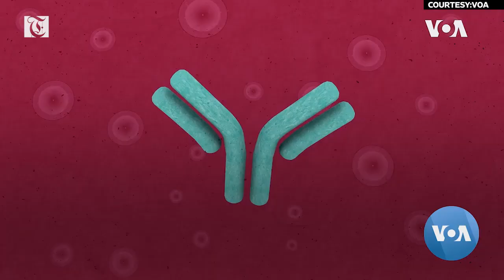Scientists Closer to Treatment for COVID-19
Scientists the world over are looking for a vaccine that protects against COVID-19. Others are searching for a treatment to knock out the virus until a vaccine is available. VOA's Carol Pearson reports that researchers in Sweden are optimistic about their work on a treatment that could slow the progression of the disease, ease the symptoms and save lives.